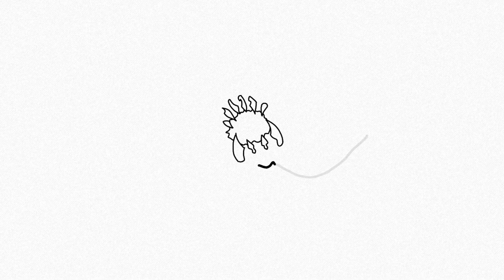HOW TO DRAW DEMOGORGON | FORTNITE | como dibujar a demogorgon | FORTNITE DRAWINGS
hello friend! In this vídeo I will be drawing demogorgon from fortnite game